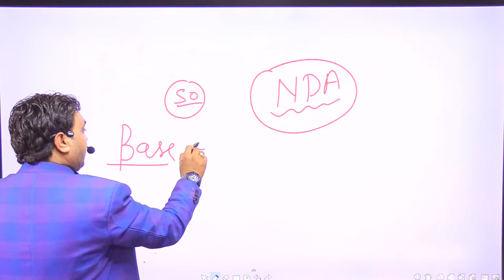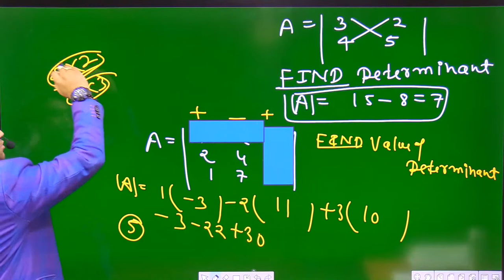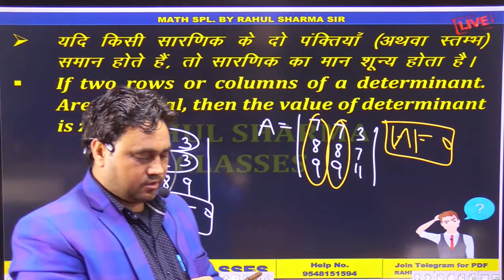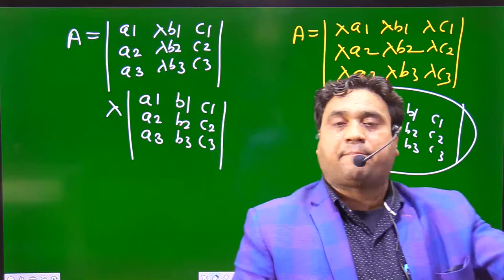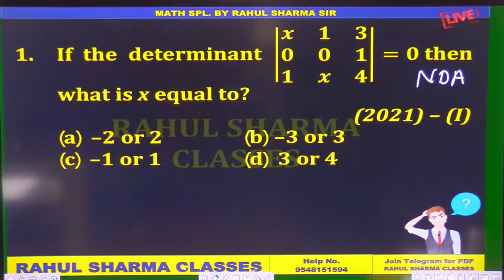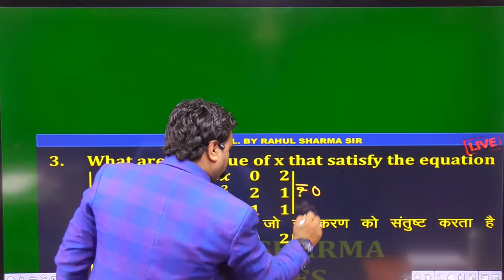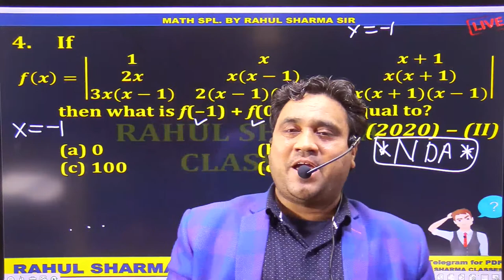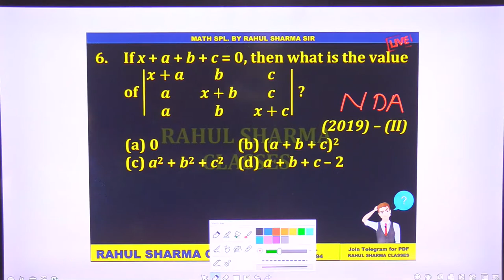| DETERMINANT (CLASS - 1) | | MATHS BY RAHUL SHARMA |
Download RAHUL SHARMA CLASSES  Application from Play Store for LIVE Classes | Live Test | Test Series | Mock Tests | Concepts PDFs | Practice Classes etc.
Complete Solution of Mathematics  NDA, Navy, Airforce, Railway, CBSE 10 to 12 etc.
"RAHUL CLASSES AGRA" Subscription Benefits: -
1. One Subscription, Unlimited Access
2. Best learning concept
3. Real time interaction with teacher directly
4. You can ask doubts in comment box
5. Mission government job
6. Download the videos & watch offline
7. Online math tutorials
8. Easy tricks
9. Short tricks
Top defence study youtube channel
Airforce2022 NDA2022 | NDA 2022 New Batch | NDA - 1 2022 Exam Date | NDA Syllabus | Airforce 2022 Notification |Airforce X Group Classes | Airforce Y Group Classes | Best physics teacher | Best maths teacher | Best english teacher
SSC GD 2021 results date | SSC GD Syllabus | SSC GD Admit card |